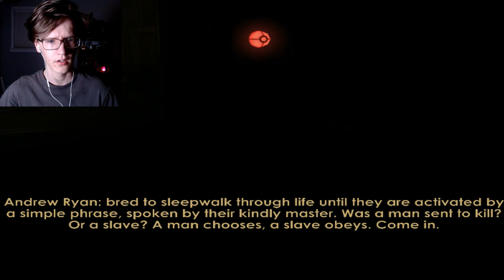What is Going On?! | BioShock [#12] - Huge Twist!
This video took a week to get up, since I had many recording problems, and all of them were unrelated. Last night, I was going to upload this, but the power was out until 8:30 pm. I feel like everything is fighting against this video.